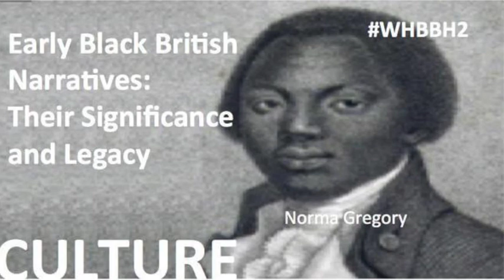WHBBH2 CULTURE Norma Gregory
Early Black British Narratives: Their Significance and Legacy
Norma Gregory (Independent researcher & journalist)